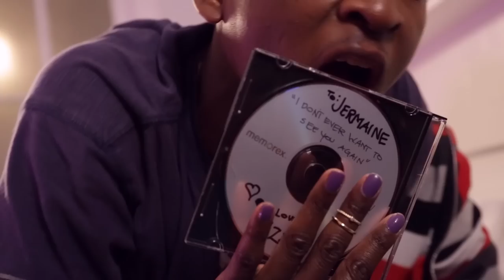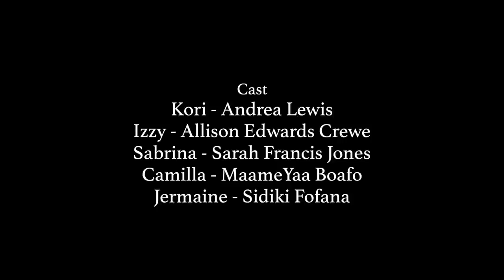BLACK ACTRESS Season 2 | Episode 2 Feat. Aisha Hinds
Season 2 Episode 2 ft Aisha Hinds. In this Episode Kori has to deal with “actress trends” and whether she fit the mold of the actresses that are on TV right now. Izzy lends her friendly advice and but has her own problems to deal with when she confronts Jermaine about their relationship.

Created/Written By: Andrea Lewis

Directed By: William Alexander Runnels

Executive Produced By:
Andrea Lewis
Brian Walker
Brad Kaaya
Carol Desousa

Produced By:
Essence Atkins
Tatyana Ali
William Alexander Runnels
Nicholette Dixon

Music Executive Produced By Kosine of Da Internz

Cast
Kori - Andrea Lewis
Izzy - Allison Edwards Crewe
African Dance Instructor - Jalynn Steele

Special Thank you to Aisha Hinds

Crew
Michael Wells - DP/Color Correction
Vincent Cross - AC
Nicholette Dixon - AD
William Alexander Runnels - Editor
Alex Herboche - Sound Mixer
Rosco Spears - Wardrobe Stylist/Production Design/
Delina Medhin - Makeup
Marsha Page - Makeup
Mahada Afrah - 2nd AD
Dominique Brown - Production Assistant
Cynthia Francillon - Production Assistant
Isa Walker - Production Assistant

Music

“Chords Crazy”
Produced By: Ty Steez

“Grateful”
Produced By: Da Internz
Performed By Enrique Dragon ft Problem

“Sex”
Produced By: Briddy & Ten

“We Got Options”
Performed By: Symphony

“Wild Girls Unite Mix”
Mix Created By: Dj Big Jacks